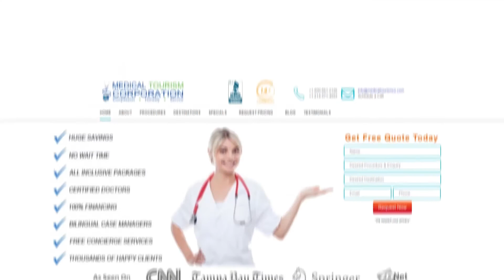US FDA approved Pre-IND for Stem Cells Treatment for Diabetes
Dr. Anand Srivasta and his team is working on stem cell treatment for Type-2 Diabetes. They filed for Pre-IND with the US FDA and recently got their approval.

Wish to explore the magic of stem cells in India?

Dr. Srivastava believes that stem cells can help a lot of people who are suffering from Type-2 diabetes. Currently, almost 10% of American population is suffering from Type-2 diabetes.

They are very positive with the stem cell therapy for treating various diseases other than diabetes and are waiting eagerly to begin with the clinical testing of this novice approach as well.